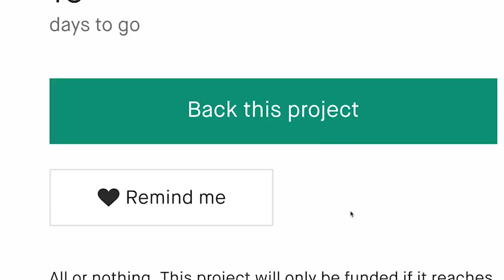Now on Kickstarter: Sheep In Disguise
Sheep in Disguise
A vibrant and strategic party game for 2-6 players. Who would've thought sheep could cause this much chaos?